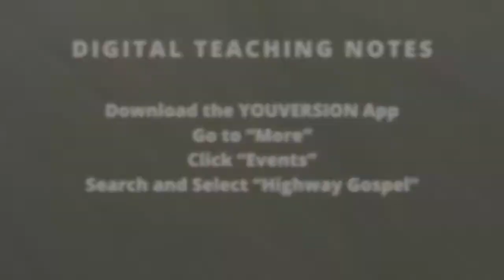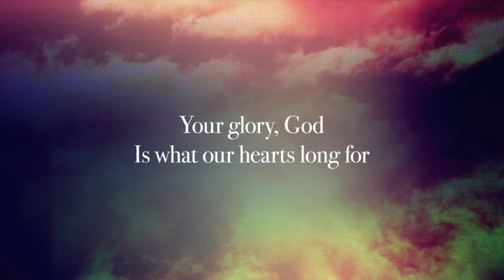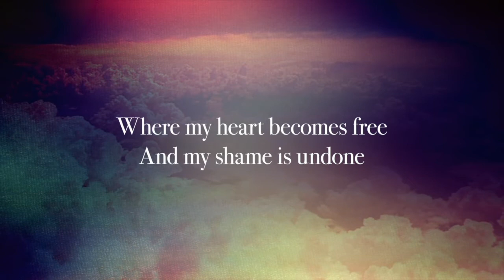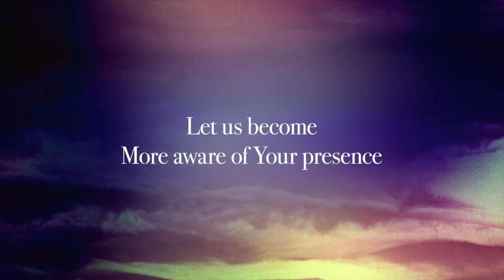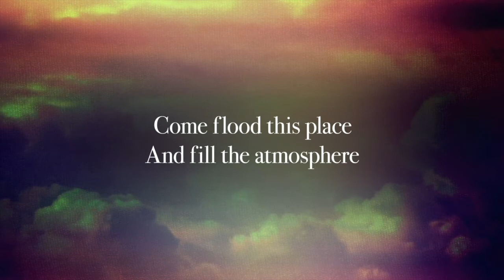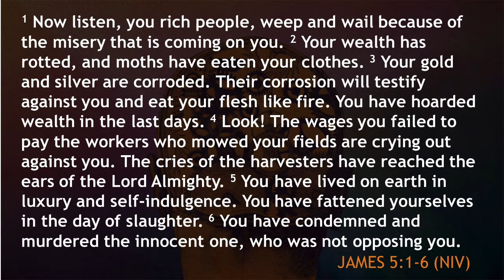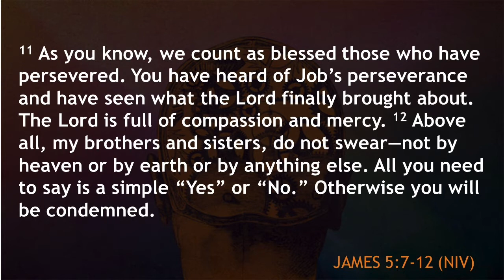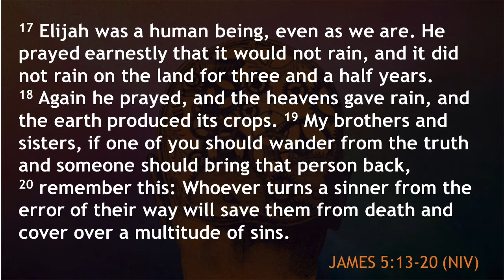Sunday September 6, 2020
Series: James - A Faith That Works
Part 9: A Challenge to Live Out Faith